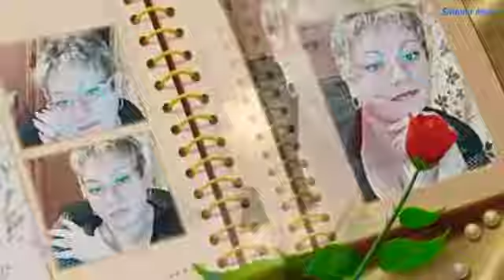Plouă cu lacrimi pe pământ 🥺Oprește Doamne vremea rea 🙏🙏🙏